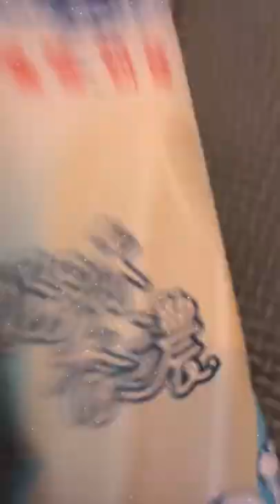HK MILK ICE LOLLY🥛🤍✨